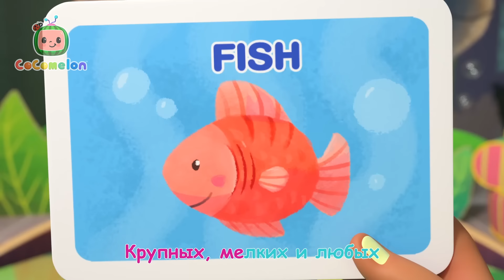Угадай Животное - Новая Серия🍉 | CoComelon на русском — Детские песенки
Джей Джей и его друзья притворяются разными животными! Можете вы догадаться, что это за животные?

🍉Слова Песенки🍉
Животных кто изобразит?
Крупных, мелких и любых.
Вспомним цвет, размер и вид.
Животные!
Мы любим их!

Животное? Какое?
Очень смешное!

Кролик?
Нет!
Лягушка?
Нет!
Можно нам подсказку взять?
О! Кенгуру!
Да!
Это кенгуру!

Животное? Какое?
Очень смешное!

Курица?
Нет!
Утка?
Нет!
Львëнок?
Нет!
Как же узнать?

О! Фламинго!
Да!
Это фламинго!

Животное? Какое?
Очень смешное!

Кит?
Нет!
Моллюск?
Нет!

О! Рыба!
Да!
Это рыба!

Животное? Какое?
Очень смешное!

Черепаха?
Нет!
Улитка?
Нет!
Львëнок?
Нет!
Как же узнать?

О! Ленивец!
Да!
Это ленивец!

Животное? Какое?
Очень смешное!

Белка?
Нет!
Медведь?
Нет!

О! Обезьяна!
Да, так!
Это обезьяна!

Животное? Какое?
Очень смешное!

Котëнок?
Нет!
Гепард?
Нет!
Мышка?
Нет!
Как же узнать?
Львëнок!
Ура!
Это львëнок!

Животных кто изобразит?
Животные!
Мы любим их!